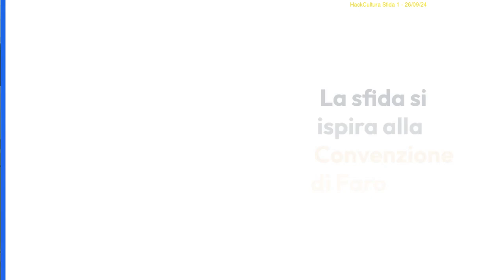HackCultura2025 - Sfida 1: Il patrimonio culturale risorsa per lo sviluppo sostenibile (26/09/24)